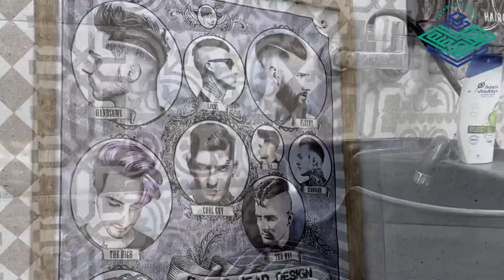فقرة الحلاقة لتلاميذ المدرسة التقدمية